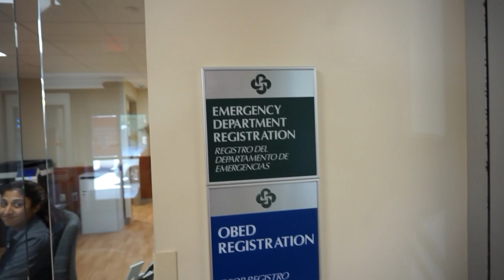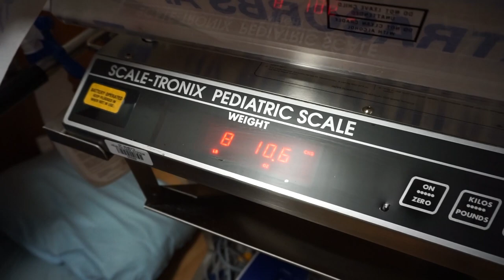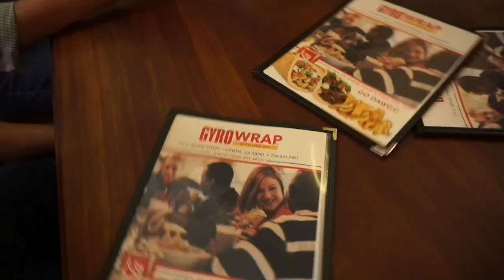IT'S A ..... | The Sam Davis Vlog | A Pastor’s Perspective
Episode 78:
Everyone voted, now find out if you were right!!!

OUR PURPOSE AND BELIEFS
The purpose of the church is summed up in the commission Christ gave His disciples just before He ascended to Heaven: "And Jesus came and spake unto them, saying, All power is given unto me in heaven and in earth. Go ye therefore, and teach all nations, baptizing them in the name of the Father, and of the Son, and of the Holy Ghost: Teaching them to observe all things whatsoever I have commanded you: and, lo, I am with you alway, even unto the end of the world. Amen" (Matthew 28:18–20).

This last command of Christ is our highest priority; every facet of church activity should in some way relate to this, the purpose of the church. Acts 5:42 records that the Jerusalem church was indeed fulfilling this purpose: "And daily in the temple, and in every house, they ceased not to teach and preach Jesus Christ." This young church was constantly engaged in making the Gospel known to the world.

At Ebenezer Baptist Church, we have emphasized this purpose in our three-point mission statement: LOVING GOD, GROWING TOGETHER, SERVING OTHERS

We believe the Bible and teach it to be perfectly true. Every belief and teaching of Ebenezer Baptist flows from God's Word.

We believe the Bible to be the revealed Word of God, fully and verbally inspired of God and preserved through the ages. We believe the Scriptures to be the inerrant, infallible Word of God, as found within the 66 books from Genesis to Revelation.

We believe in one God, who is eternal, self-existent, infinite, and immutable. We believe He has one nature, one essence, and one substance, yet manifests Himself to man in three persons: the Father, the Son, and the Holy Spirit.

We believe all men were born with an inherited sin nature received from our common ancestor, Adam. We believe that because of his nature, man is a sinner by choice, and he is totally incapable of reforming himself or ceasing from his sin by his own power. We believe the only hope of deliverance for man is a total change of mind concerning his sinful condition and inability to change it, and a turning to Jesus Christ as the only Saviour.

BIOS
Pastor Sam Davis:
Sam Davis was called to preach at the age of 19. He served in ministry at Bear Creek Baptist Church in Statham, Georgia. In February of 2012, at the age of 24, he was called as Senior Pastor at Ebenezer Baptist Church in Dacula, Georgia. He and his wife, Morgan, have two children, Caroline and Nathan.

Producers / Editors:
Marl Clevenger
Marl graduated from West Coast Baptist College in May of 2017. He joined the Ebenezer staff the following month. He and his wife Brittany were married in October of 2018.

RJ Harbuck
Henry "RJ" Harbuck was called into music ministry at the age of 17. He served in ministry at New Life Baptist Church in Metter, Georgia and then at Concord Baptist Church in Clermont, Georgia while he was earning his Bachelors Degree in Church Music from Truett-McConnell College. In October of 2013, at the age of 22, he was called as Music Pastor at Ebenezer Baptist Church. He and his wife Shauna have one son, Tripp.